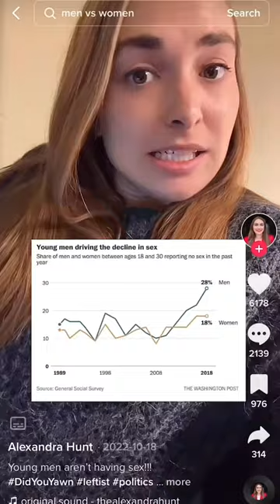This is Truly A Tragedy 😔😔